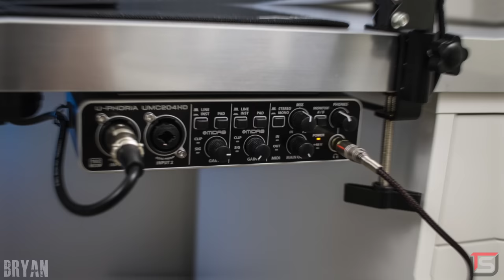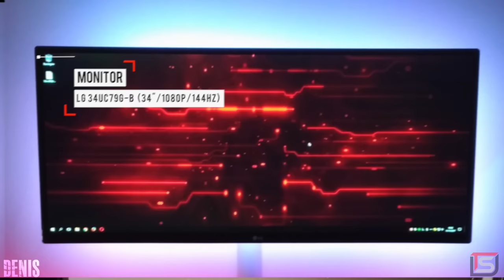Setup Wars - Episode 137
Want to submit your desk setup?
♦Recommended Gear♦
►BRAINWAVZ Hengja
♦Bryan♦
IKEA EKBACKEN 74" Double-Sided Countertop
IKEA ALEX Drawer Units
Acer XF270HU Monitor
Lenovo LI2323S Monitor
VIVO Dual LCD Monitor Desk Mount
Logitech G810 Orion Spectrum Keyboard
Logitech G502 Proteus Spectrum Mouse
Glorious PC Gaming Race Extended Mousepad
Arozzi Verona Chair
Sennheiser HD558 Headphones
Sennheiser HD598CS Headphones
BRAINWAVZ Hengja Headphones Hanger
Shure SM58 Microphone
Neewer NW-35 Boom Arm
Behringer UMC204HD Audio Interface
Thermaltake BlacX Duet Dual Hard Drive Dock (8TB WD Red and 500GB Hitachi)
SUPERNIGHT RGB LED Light Kit
PlayStation 4 with NDAD Vinyl Skin
Persona 5 DualShock 4 Skin
POWER A DualShock 4 Charging Dock
Elgato HD60S Capture Card
Belkin 12 Outlet Surge Protector
Lamicall S1 Phone Dock
IKEA GROGGY Coaster
Ubrands Reversible Cork Hex Cork Board
Deskaway 2" Cord Grommet

PC Specifications:
Intel Core i7-4790K CPU
EVGA GeForce GTX 1080 Ti FTW3 GPU
MSI Z97 SLI Krait Edition Motherboard
Kingston HyperX 16GB RAM
HGST Deskstar 3TB HDD

♦Charlie♦
IKEA KARLBY Countertop
AOC i2367Fh Monitors
Floureon BM-800 Microphone
NEEWER Microphone Boom Arm
Amazon Echo Dot
Anker 4-Port USB 3.0 hub
The Anchor Headphones Holder
A Rock

PC Specifications:
Intel Core i5-7600K CPU
EVGA GeForce GTX 1080 SC GPU
NZXT S340 Elite Case
Corsair RMX550W Power Supply
CableMod RGB LEDs

♦Cody♦
IKEA LINNMON
ASUS MX279H Monitor
Dell S2716DG Monitor
Logitech G810 Orion Spectrum RGB Mechanical Gaming Keyboard
Razer DeathAdder Chroma Mouse
Glorious Large Gaming Mouse Pad
Logitech Z313 Speakers
VIVO Dual Monitor Mount
PlayStation 4
PlayStation 3
Scuf Gaming Controller
Turtle Beach Stealth 400 Wireless Headset

PC Specifications:
GIGABYTE GeForce GTX 1060 WINDFORCE OC 6G GPU
Corsair Vengeance 8GB DDR4 2400 RAM
GIGABYTE GA-Z270XP Motherboard
EVGA SuperNOVA 650W G1 Power Supply
Corsair H55 CPU Cooler
NZXT HUE+ Lighting Control
NZXT S340 Case

♦Denis♦
IKEA MICKE Desk
IKEA MARKUS Chair
LG 34UC79G-B Monitor
Strike Battle Spectra (Cherry MX Red) Keyboard
Razer Naga Hex V2 Mouse
SteelSeries Siberia 150 Headset
Cambridge SoundWorks FPS1600 FourPointSurround Speakers

PC Specifications:
Intel Core i7-7700K CPU
MSI GeForce GTX 1080 ARMOR GPU
Phanteks Eclipse P400S Tempered Glass Case
GIGABYTE GA-Z270X-Gaming K5 Motherboard
Crucial Ballistix Sport 16GB (4 x 4GB) DDR4 2400 RAM
Samsung 960 EVO 250GB NVMe SSD
2TB (2 x 1TB) RAID 0 HDD

♦Jordan♦
IKEA HEMNES Desk
LG 25UM56-P Monitors
LG 25UM58-P Monitor
Polk Audio T15 Speakers
Polk Audio CS10 Center Channel Speaker
Vipamz Extended Mouse Pad
Lamicall Phone Stand
SOUL SL300 Headphones
Samson SR850 Headphones
Sony MDR-XB950BT Headphones

PC Specifications:
Intel Core i3-6100 CPU
ASUS GeForce GTX 1060 ROG STRIX 6GB GPU
NZXT S340 Case
ASUS ROG STRIX B250H GAMING Motherboard
XFX TS 550W Power Supply